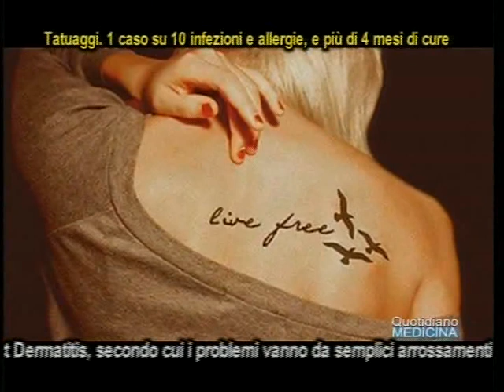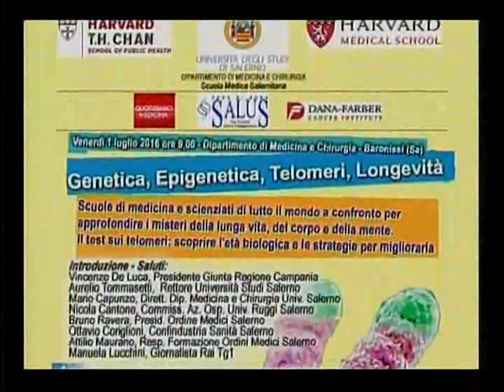Tatuaggi, in 1 caso su 10, infezioni e allergie e più di 4 mesi di cure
Tattoos, in one case out of ten, infections and allergies, and more than 4 months of treatment... Secondo uno studio della Langone University di New York la ricerca è stata condotta su 300 persone fermate a caso a Central Park, a cui è stato chiesto. (continua) (apri il video) Quotidiano Medicina News 16/6/16